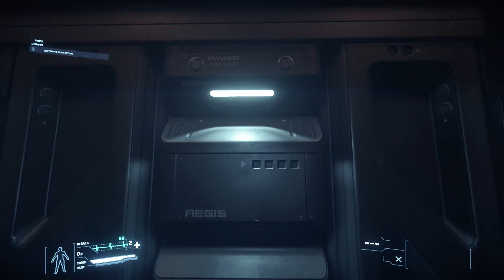Star Citizen 3.7.2 - Aegis Hammerhead is Huge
Star Citizen 3.7.2 - Aegis Hammerhead is Huge and powerful I was lucky to fly with this monster, amazing work here too. Stunning !!! We need a big crew.